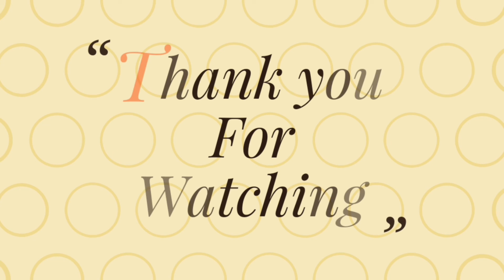వేప పువ్వుతో ఎన్ని లాభాలో మీకు తెలుసా......